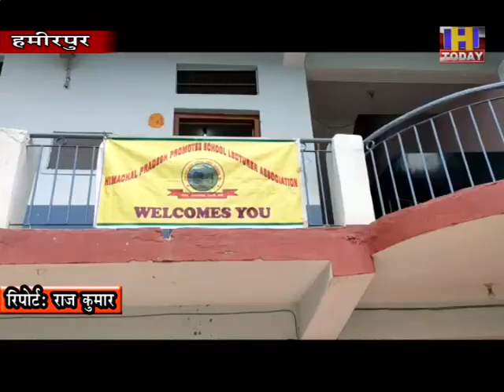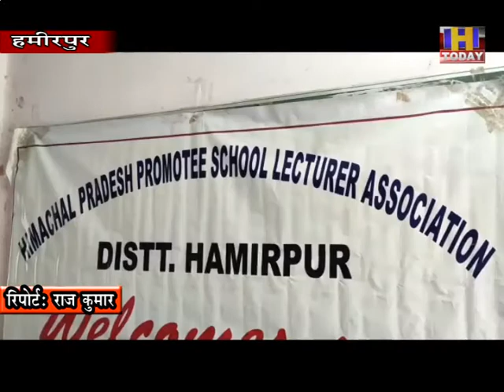22 AUG 1पूरी दुनिया में कोरोना महामारी ने हर क्षेत्र को आहत जिसकी बजह से मानो विकास रूक सा गया हो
पूरी दुनिया में फैली कोरोना महामारी ने हर क्षेत्र को आहत किया जिसकी बजह से मानो विकास रूक सा गया हो बात की जाए शिक्षा की तो सभी शिक्षण संस्थान पूर्ण रूप से बन्द हैं परन्तु फिर भी सरकार के द्वारा बच्चों की पढाई को सुचारू रखने के लिए हर संभव प्रयास किए जा रहे हैं जिसमें बच्चों की अध्यापकों द्वारा आॅनलाइन कक्षाएं ली जा रही है परन्तु फिर भी कुछ बच्चों तक यह सुविधा नहीं पहुंच पा रही है। जिससे बच्चों को पढाई करने में विभिन्न प्रकार की बाधाएं आ रही हैं जिसको लेकर हिमाचल प्रदेश पदोन्न्त प्रवक्ता संघ द्वारा राजकीय वरिष्ठ माध्यमिक पाठशाला कन्या में जिला प्रधान केवल ठाकुर की अध्यक्षता में बैठक का आयोजन किया गया जिसमें कोरोना काल के दौरान बच्चों को पढाई करने में आ रही विभिन्न परेशानियों को लेकर चर्चा की गई।